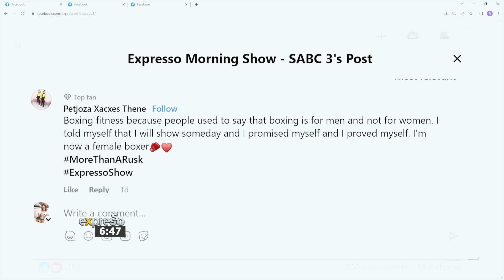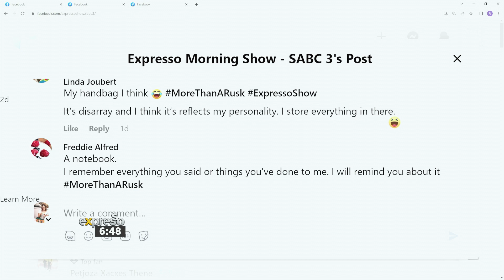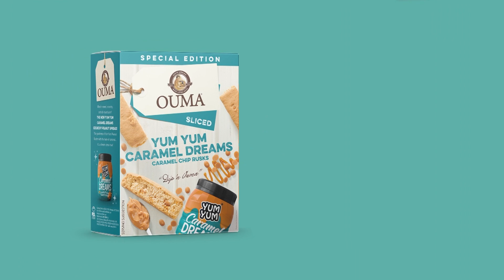Viewers share a personal story - By OUMA RUSKS